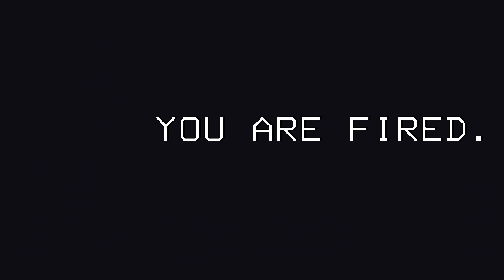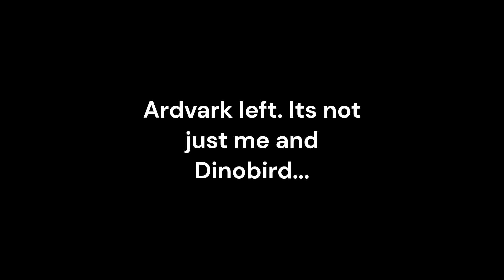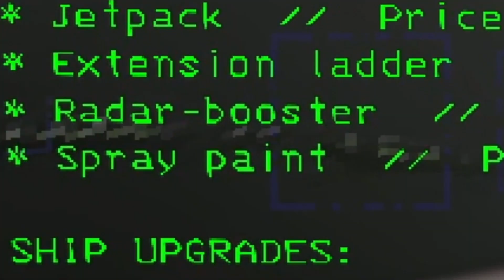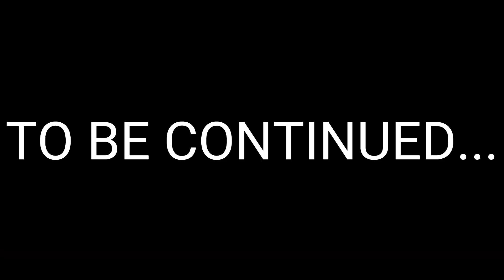I'm having second thoughts....│ Lethal Company part 2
This was complete chaos. Dinobird is not helpful... at all.